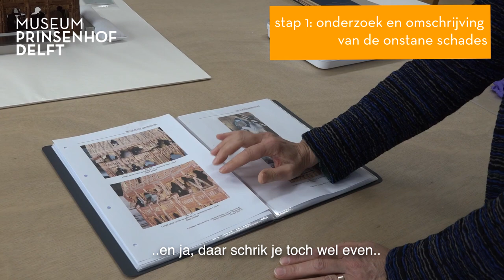#3 Wat wordt er gerestaureerd en hoe ga je daarbij te werk?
In de serie 'Het Apostelhuis, een bijzondere restauratie' nemen wij jou mee in het verhaal van de moderne kunstenaar Jan Schoonhoven en de restauratie van het door hem vervaardigde Apostelhuis.

In deel 3 van deze serie zie je hoe Het Apostelhuis wordt getransporteerd naar het restauratieatelier van Francien van Daalen. Francien legt in haar atelier uit hoe ze te werk gaat aan de hand van verschillende stappen. Het restauratieproces bevat stappen zoals een onderzoek en omschrijving van de ontstane schades, het schoonmaken van Het Apostelhuis, het stabiliseren en herstellen van de oorspronkelijke constructie en het restaureren en terugplaatsen van losse onderdelen.

De restauratie kwam tot stand met financiële steun van de Vereniging Rembrandt (mede dankzij haar BankGiro Loterij Restauratiefonds).

Het Apostelhuis van Jan Schoonhoven is van 18 juni tot en met 10 oktober te zien in Museum Prinsenhof Delft.

Film: TIVI Producties